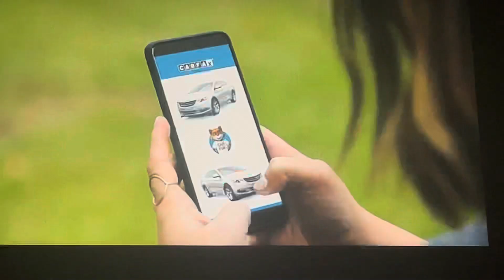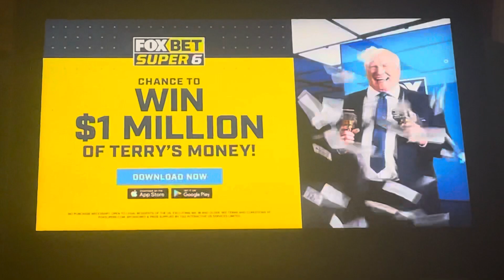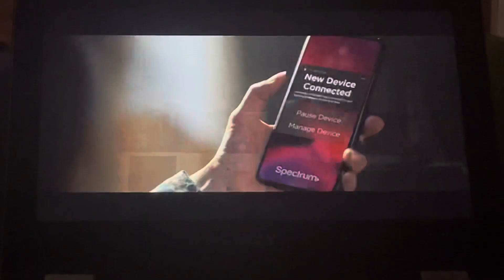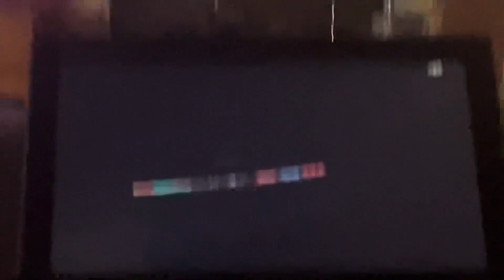FOX Commercial Break 5 - September 4 2021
FOX Commercials - Saturday September 4 2021
1. Espcon
2. CarFax
3. FOX Bet App
4. USA vs Canada Soccer Promo
5. FOX 5 NY Station ID
6. PC Richmond & Son
7. Spectrum
8. Guns N Roses Concert
9. NYC Department of Health
10. FOX 5 NY News Teaser